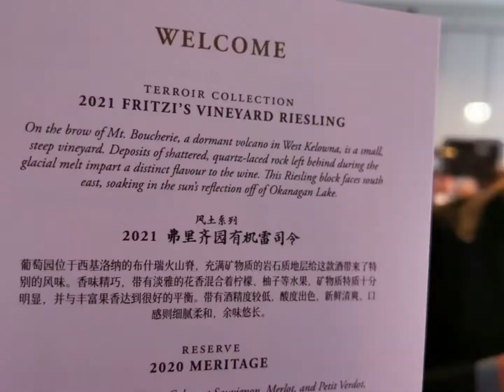温哥华金融峰会颁奖晚宴